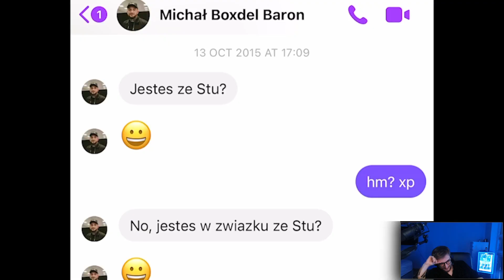Boxdel w ogniu prawdy